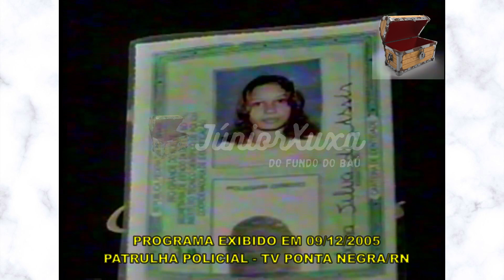DO FUNDO DO BAÚ - PATRULHA POLICIAL 2005 - BLOCO 04